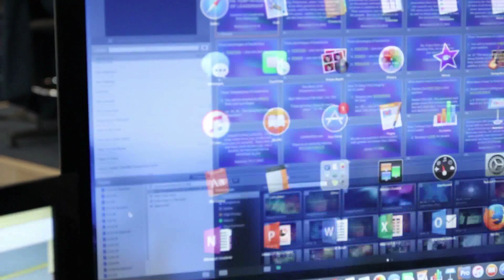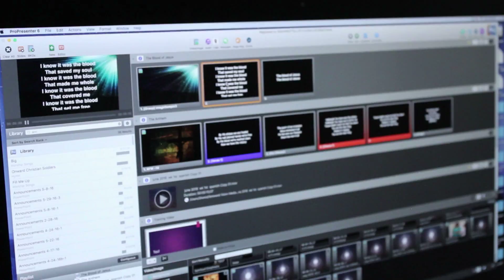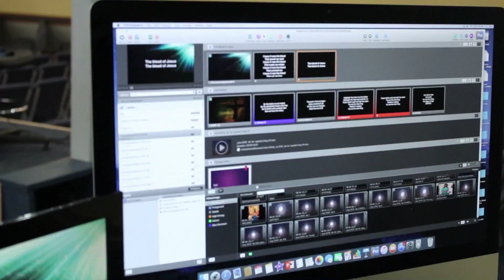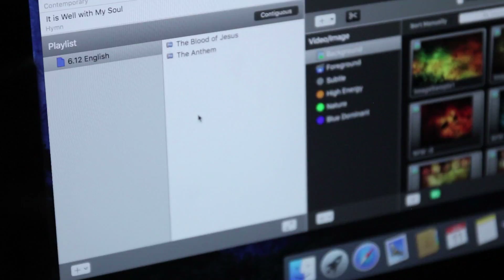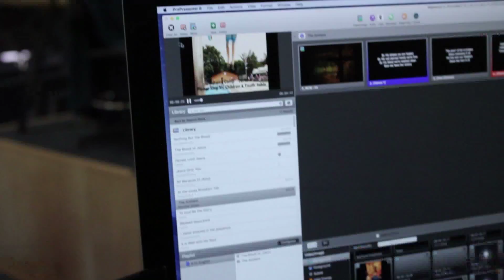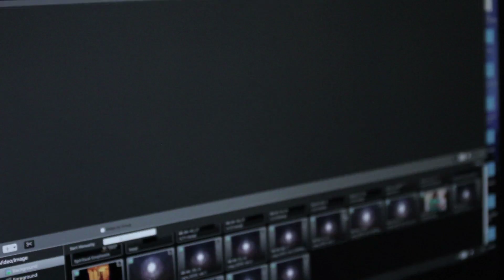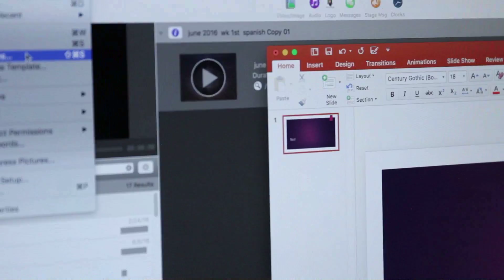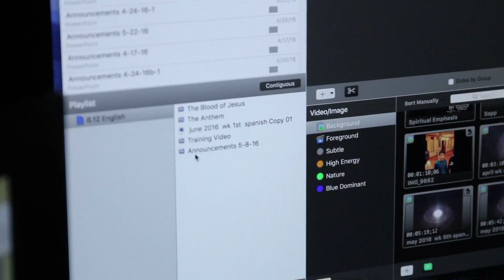lesson 8 annoucements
Lesson 8 is a very important lesson for